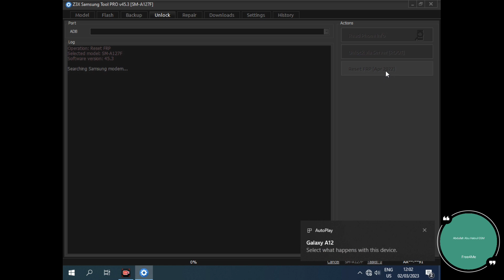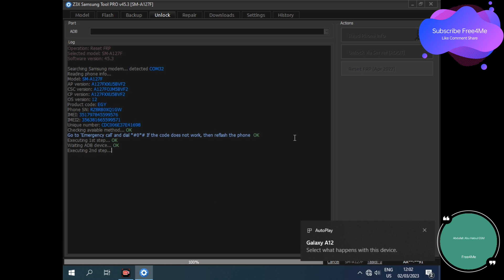Samsung Galaxy A12 SM-A127F Reset Frp By Z3X Samsung Tool Pro